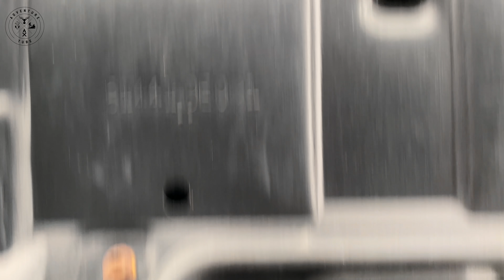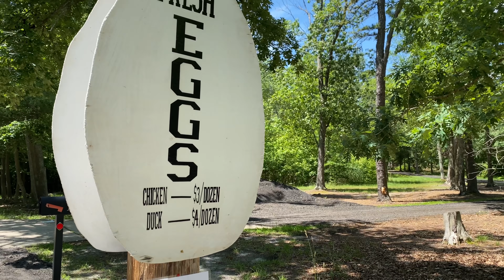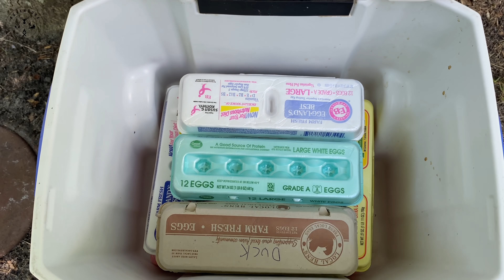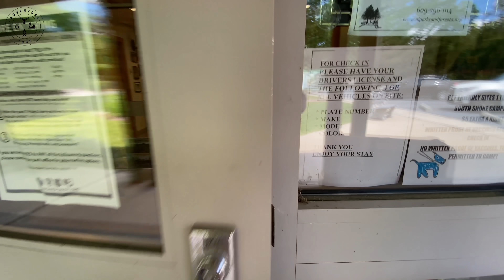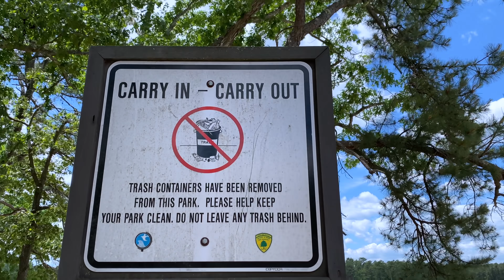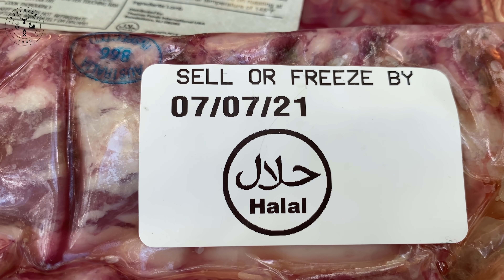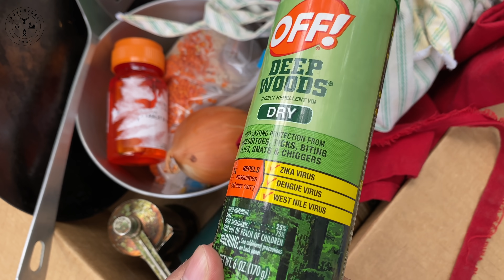আমেরিকার গভীর বনে ফ্যানের সাথে পিকনিক। Picnic in Bass River State Forest by The Lake, NJ, USA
আরেক বাংলাদেশ ফ্লোরিডা থেকে প্রথম বারের মত নিউ জার্সি বেড়াতে আসছে মইন। ও দুইবার আমাদেরকে ফ্লোরিডায় hoast করেছে। প্রথম বারের মত ও বনে রাত কাটাবে। আশা করি আপনাদের ভালো লাগবে।

Weber Charcoal starter/lighter
Fish scale remover kitchen tool
Portable camping gas stove
Kerosene oil lantern

Mohammed Al-Farook
Jamai Bou Production